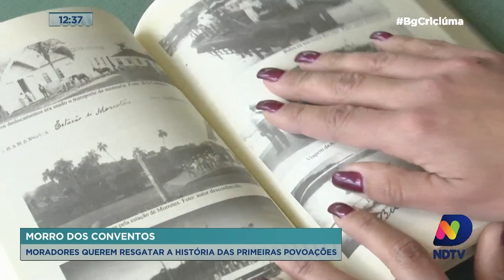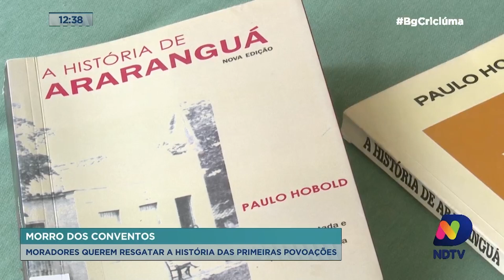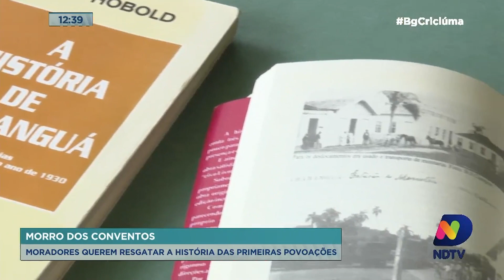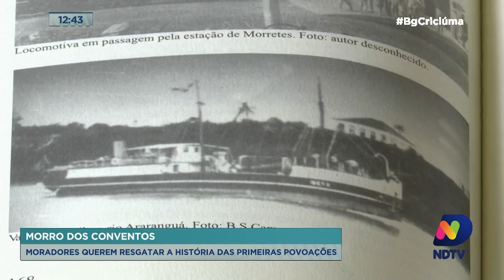Morro dos Conventos: moradores querem resgatar a história das primeiras povoações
O Balanço Geral ressaltou nesta sexta-feira (12) o passado e o trabalho de um grupo de moradores de Araranguá. A ideia deles é resgatar a história das antigas povoações de Morro dos Conventos, local habitado desde os anos de 1700.

Com poucas informações sobre as primeiras famílias a se instalarem no local, o grupo iniciou o resgate de memórias que marcam também o desenvolvimento da comunidade.